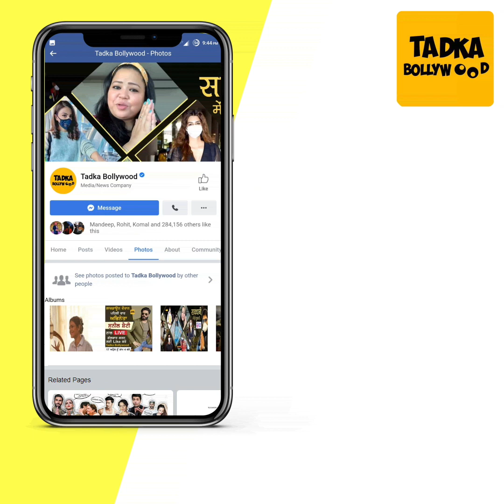18 साल की बेटी को अकेला छोड़ गई Sonali Phogat, Heart Attack की वजह से हुआ निधन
Big Boss Fame Sonali Phogat is no more, leaves 18 year Daughter Yashodhara Phogat alone.